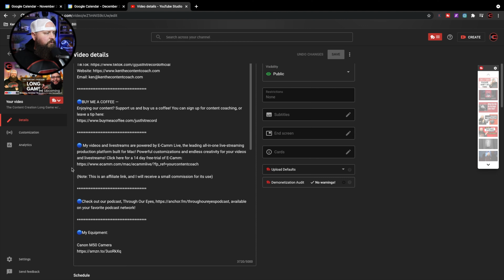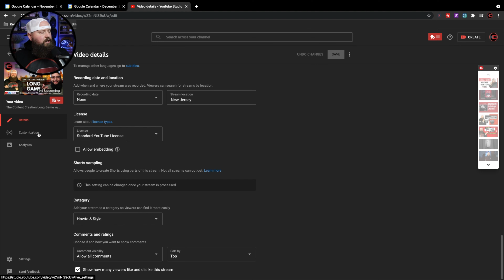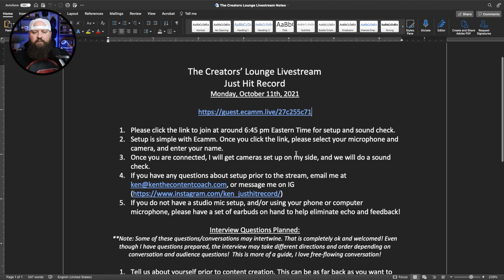Top 5 Tips for Livestreaming! | Just Hit Record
Livestreaming is one of my favorite parts of content creation! If you want to begin livestreaming, but aren’t sure where to start, check out my Top 5 Tips for Livestreaming! Plus a special announcement for YOU!

Enjoying our content? Support us and buy us a coffee!

🔵  My videos and livestreams are powered by E-Camm Live, the leading all-in-one live-streaming production platform built for Mac! Powerful customizations and endless creativity for your videos and livestreams! Click here for a 14 day free-trial of E-Camm:

available on your favorite podcast network!

Shure MV7 XLR/USB Dynamic Podcasting Microphone

Softbox Lighting

IVISII G2 Pocket RGB Camera Light,32Wh Built-in 4300mAh Rechargeable Battery 360°Full Color Gamut 9 Light Effects,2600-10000K LED Video Light Panel with Aluminum Alloy Body, Adjustable Tripod Stand

MEE audio M6 Sweatproof Wired Sports In-Ear Earbuds with Memory Wire

Amazon Basics 3.5mm Male to Female Stereo Audio Extension Adapter Cable - 6 Feet

🔵 Chapters:

00:00 - Introduction to Livestreaming
01:25 - Audio and Lighting for Livestreams
04:05 - Schedule Your Livestreams
05:36 - Properly Tag Your Livestreams
07:49 - Livestream Planning
09:36 - Live Happens Live
10:19 - When Streaming Goes Wrong!
12:25 - Stream With Me!
13:46  - Conclusion

Any other use of this video or any pictures, descriptions, or accounts of this video without Just Hit Record’s consent is prohibited. Any alteration of this video, or use outside of this specific YouTube channel requires a contracted agreement and license fee.